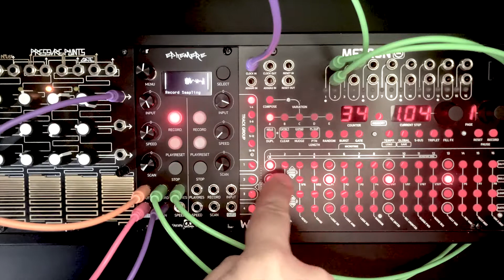Ephemere Chapter 3. (Audio sampling and slicing with Ephemere Grids Rec Mode)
Hello in this video I will focus in realtime audio signal recording and slicing with our new feaure "Grids"
Please make sure you have downloaded our latest firmware V16.964